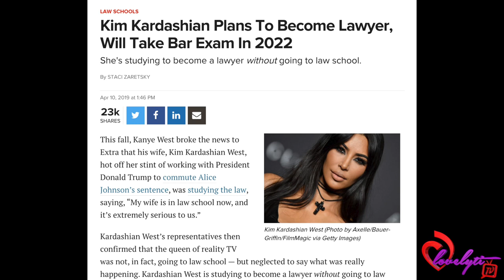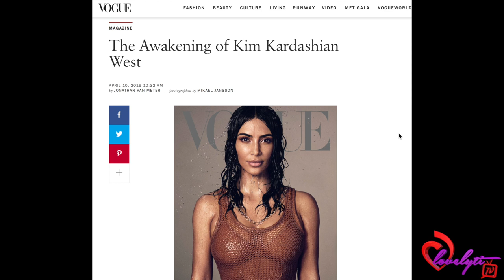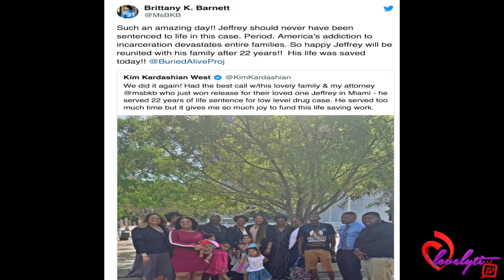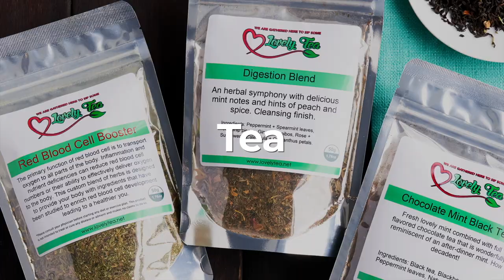Kim Kardashian West helped FREE 17 inmates in 90 days!